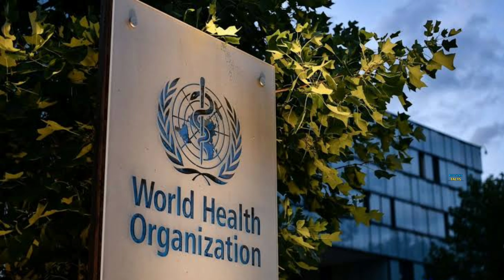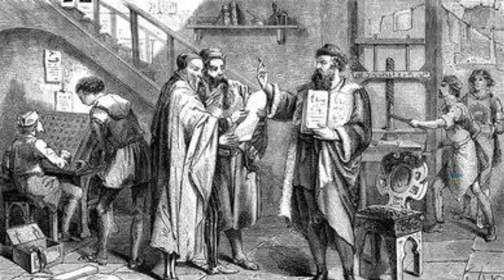Top 10 interesting facts | Telugu facts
Telugu facts